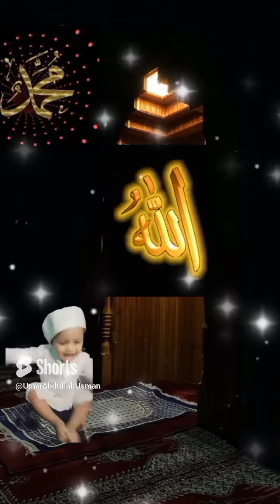উমার উসমানের ইসলামিক শর্ট ভিডিও।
দুই ভাইয়ের শর্ট ভিডিও